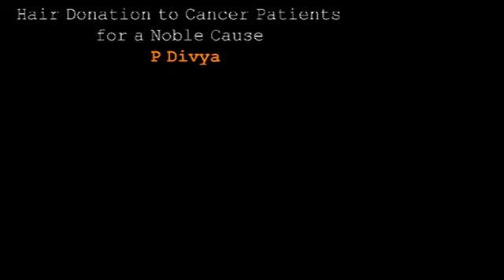Hair Donation 2 Cancer Patients-GHD210 hairdonation bobhaircut cut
A  Kind heart Young Girl P Divya from Anaparthi near Rajahmundry  donated her Long Hair to Cancer patients  through our organization  to make free Wigs for Cancer patients. She also made her Mom P Vijaya Sree and Grand Mother V Tulasi too donate their Hairs along with her. Thank you Dear.

         Special Thanks to her Mom P Vijaya Sree  for making her daughter  and Mother to donate their Hairs .

         If anyone interested to donate hair, plz do contact 'Godavari Hair Donations' - 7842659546. Minimum length of 12 inches and above is accepted. U can send whatsapp message to this no

Do not waste your hairs, 12 inch can bring beautiful things to this world.

Free Styling makeover for hair donors